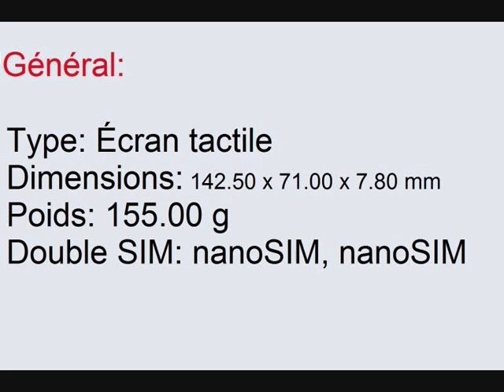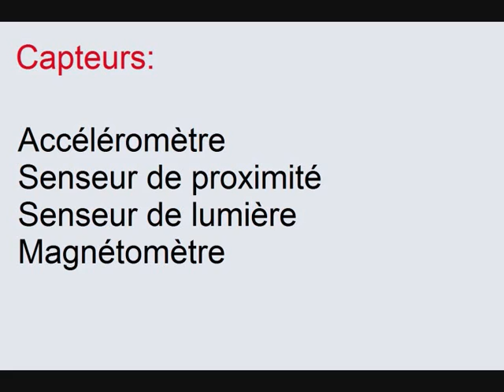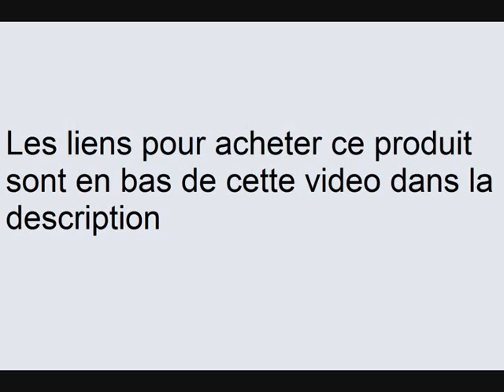ZTE Blade E01 fiche technique et caractéristiques